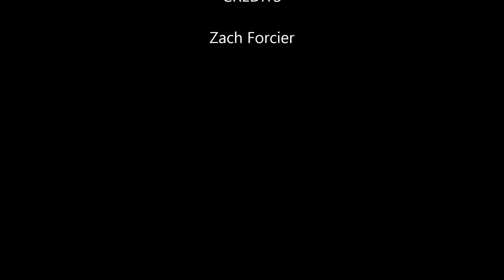Minecraft Let's Play Episode 11: Naming Things